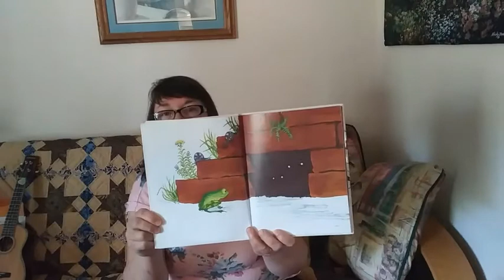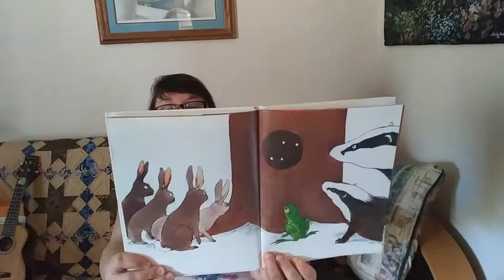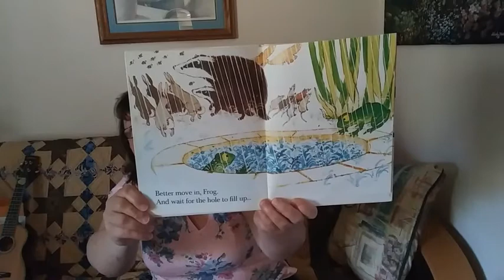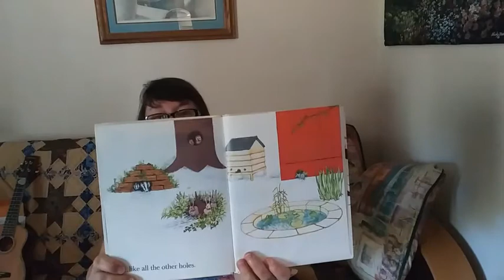Better Move On Frog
Story - Will Frog find the right hole?